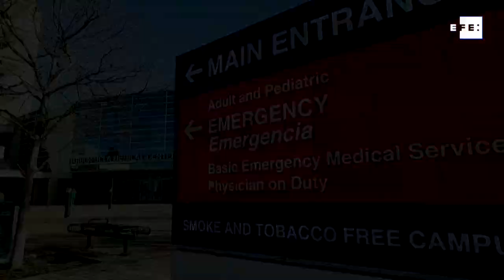Tiger Woods tem quadro estável, mas com ferimentos graves nas pernas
Los Angeles (EUA), 24 fev (EFE).- O golfista americano Tiger Woods, que sofreu um grave acidente de carro nesta terça-feira, tem quadro de saúde estável, mas apresenta ferimentos graves nas duas pernas, segundo informações divulgadas pelo xerife do condado de Los Angeles, Alex Villanueva.